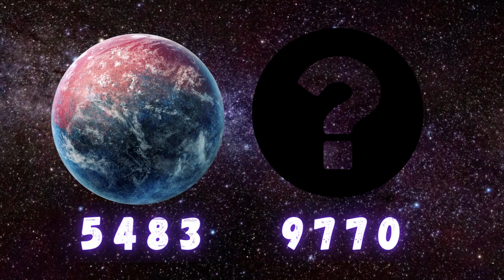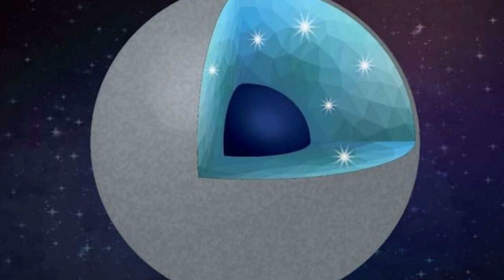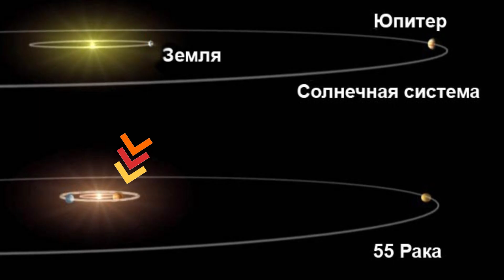Углеродные планеты \ Планеты Земного Типа Часть 8 \ Вселенная \ Люди и Космос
Экзоплане́та, или внесолнечная планета, — планета, находящаяся вне Солнечной системы. Долгое время задача обнаружения планет возле других звёзд оставалась неразрешённой, так как планеты чрезвычайно малы и тусклы по сравнению со звёздами, а сами звёзды находятся далеко от Солнца.